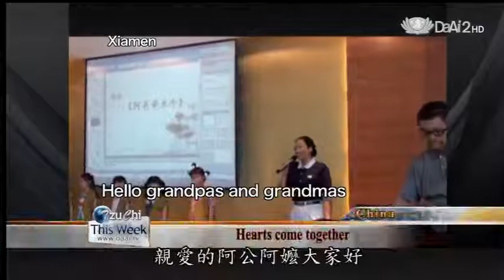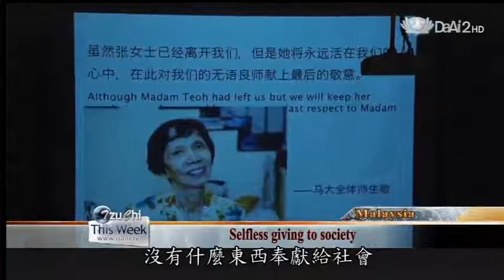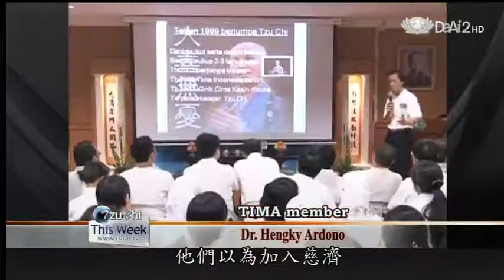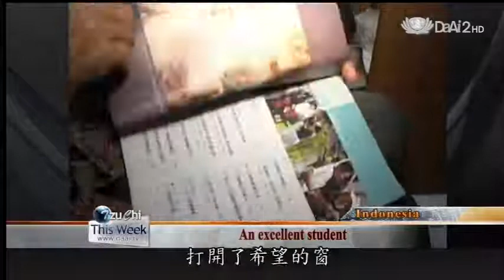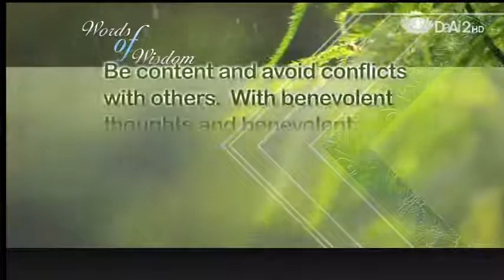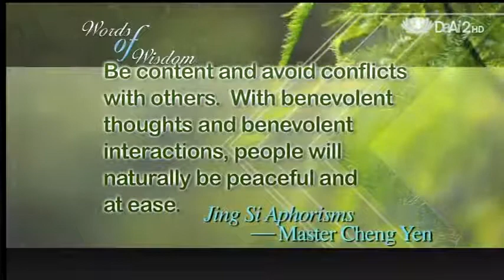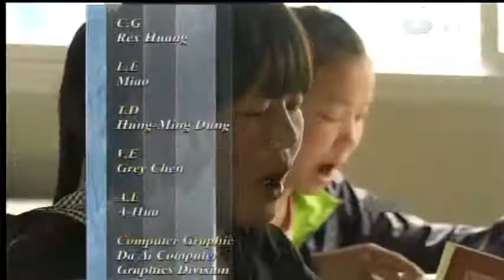20130622《Tzu Chi This Week》